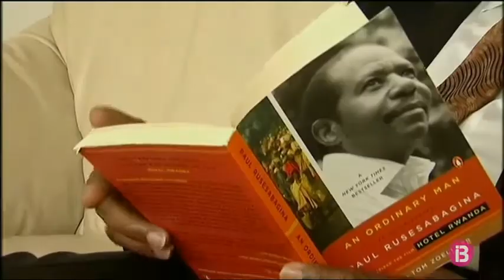La història de l’opositor Rusesabagina empresonat a Ruanda arriba al Parlament de les Balears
Les filles de Rusesabagina arriben avui dematí al Parlament de les Balears per contar la història de son pare. Expliquen que l’agost de 2020, en un viatge des de Texas fins a Burundi amb escala a Dubai, va ser interceptat i conduït a un destí imprevist: Ruanda. “Des del moment que arribà a Ruanda i fins avui, els seus drets humans més bàsics han estat violats, no té accés als seus advocats, no té accés als documents del seu cas”, explica la seva filla Carine.

Rusesabagina és conegut perquè fou el director de l’Hotel des Mille Collines a Kigali, que inspirà la pel·lícula ‘Hotel Ruanda’. Al 1994, durant el genocidi ruandès, va acollir a més de 1.200 persones, hutus moderats i tutsis, per salvar-los dels hutus extremistes. Després del genocid,i on moriren entre 500.000 i un milió de persones, es convertí en un opositor crític amb el govern tutsi del president Paul Kagame.

Des del 1996 visqué a l’exili, entre Bèlgica i els Estats Units, des d’on ha lluitat per denunciar les violacions dels drets humans del govern ruandès. Ha estat declarat culpable per delictes de terrorisme internacional després d’un judici qualificat de teatre. “El veredicte estava clar abans que començàs el judici. Sabem que serà un convicte, probablement per a tota la vida. No és just, perquè és un home de 67 anys que ha salvat gent del genocidi, que ha passat 20 anys lluitant pels drets humans, contra l’opressió, per això Paul Kagame el vol silenciar”, afegeix la filla.

L’estat de salut de son pare, expliquen, és delicat. La família està preocupada per la seva situació. “Està en una cel·la aïllada, està sol tot el dia en una cel·la petita sense llum, sense finestres, no té dret a veure ningú, només té dret a sortir 15 minuts al dia, no pot anar més enllà de 30 metres de la seva cel·la. És una forma de tortura”, relata la seva altra filla Lys.

El Parlament europeu aprovà al febrer una resolució en suport a Rusesabagina, i també 37 congressistes i senadors dels Estats Units, a títol personal, han demanat el seu alliberament immediat. Això és el que demana la família: que la comunitat internacional obri els ulls davant el que consideren una gran injustícia, i pressionin per alliberar-lo.